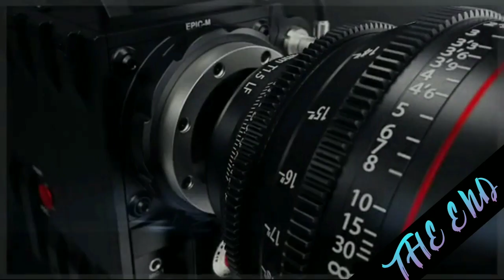Pleasant sea shore daily premiere